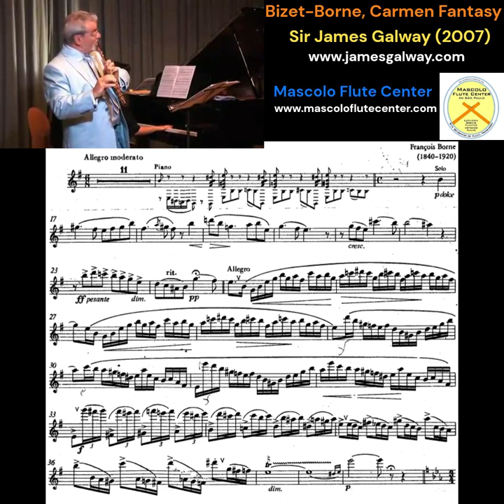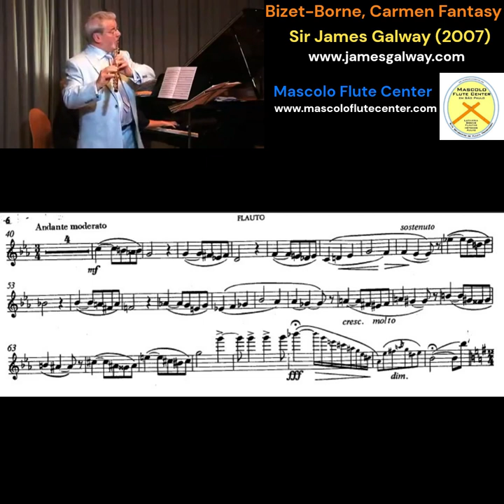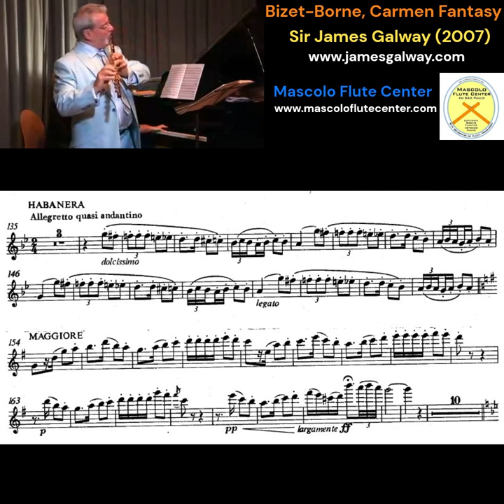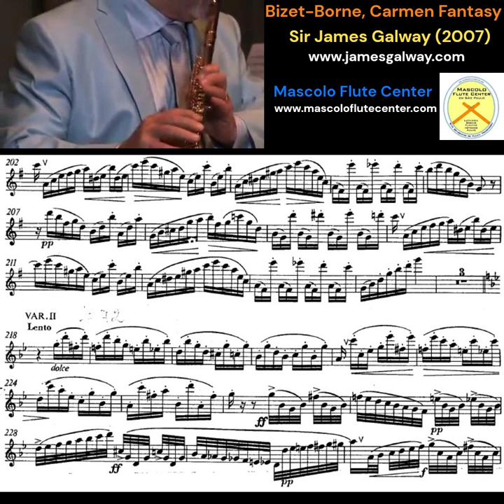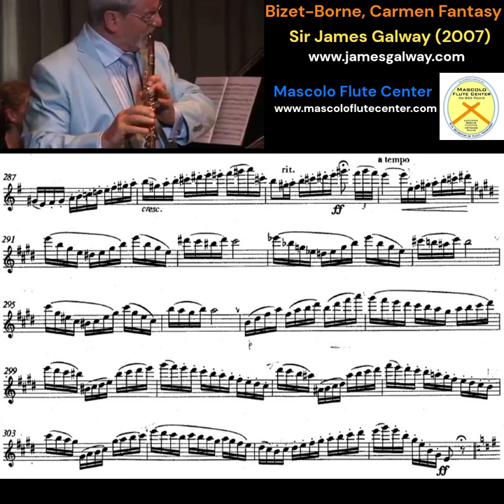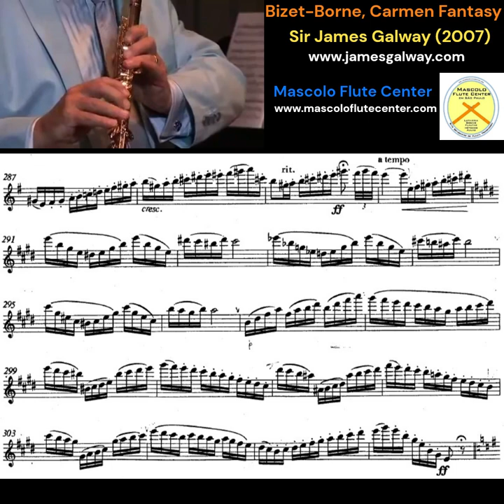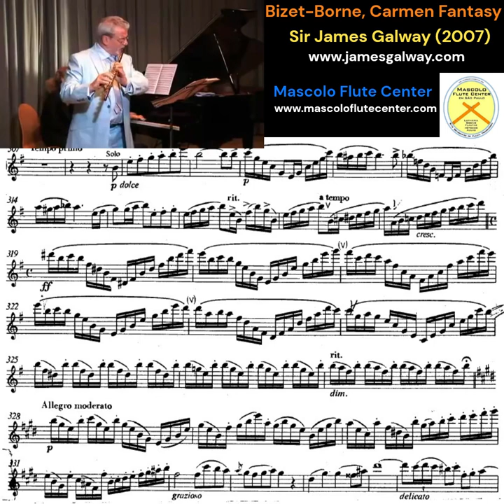Bizet Borne, Carmen Fantasy com partitura - Sir James Galway Flute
Bizet Borne, Carmen Fantasy
Flautista Sir James Galway
Gravação: 2007